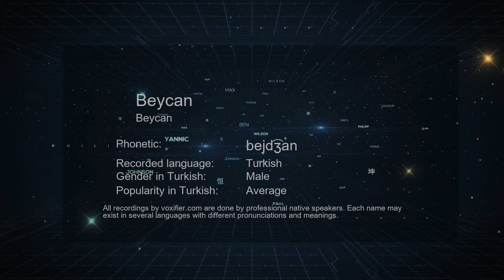How to Pronounce Beycan (Beycan) in Turkish - Voxifier.com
This is the Turkish pronunciation, gender, and phonetics recording of the name Beycan (Beycan). The same name may exist in other languages with different pronunciations. Check the meaning of name along with other possible pronunciations or similar names for free Voxifier uses the help of expert linguists to simplify pronunciations by replacing some special sounds with sounds more commonly available across all languages.